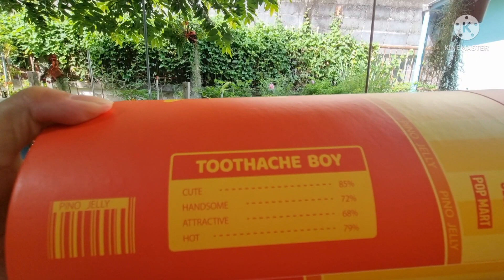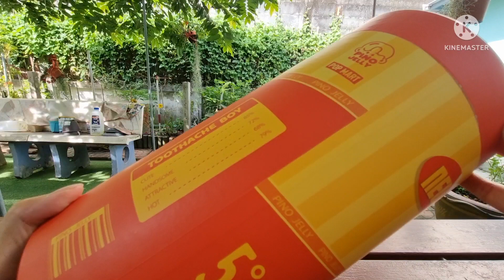แกะกล่อง EP.54 PINO JELLY TOOTHACHE BOY - POP MART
แกะกล่อง EP. นี้มากับ PINO JELLY เป็น collection ที่ไม่เคยคิดจะซื้อมาก่อน ไม่รู้อะไรดลใจให้หลงไหลได้ปลื้มเฉยเลยแฮะ หวังว่าเพื่อนๆจะชอบนะจ๊ะ 😊